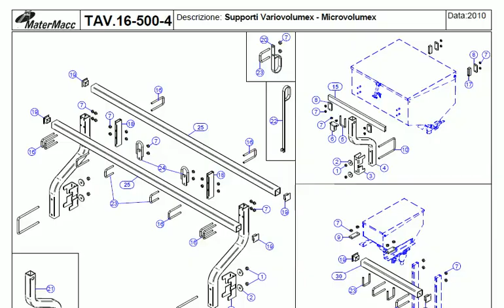Matermacc parts catalog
MaterMacc spare parts catalogue for sale in PDF format